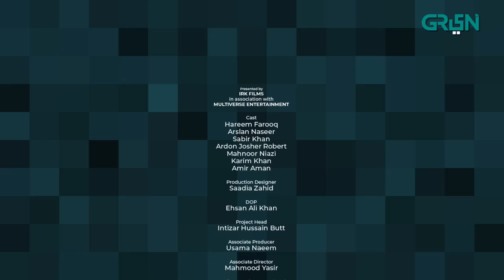Siyaah Series | Do Anjane | Part 2 | Arslan Naseer | Hareem Farooq | Green TV Entertainment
Watch Siyaah Series every Saturday and Sunday at 9:00PM only on Green TV Entertainment.

Cast:
Hareem Farooq
Arslan Naseer
Mashal Karim
Ardon Josher Robert
Mahnoor Niazi
Karim Khan
Imran Jameel
Raheel Mustafa
Amir Aman

Digital Editors:
Gulsher Gopang
Zohaib Hasan Shaikh
Muhammad Shehroz

Digital Graphics:
Muhammad Zeeshan
Nabeel Green

Siyaah Series | Do Anjane | Part 2| Arslan Naseer | Hareem Farooq | Horror Drama  | Green TV Entertainment